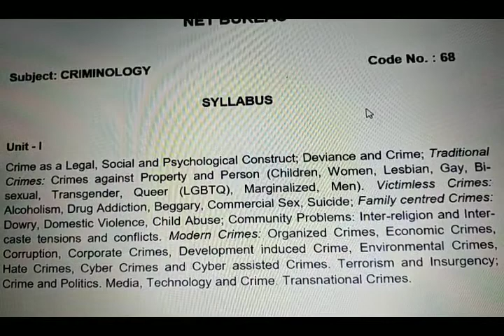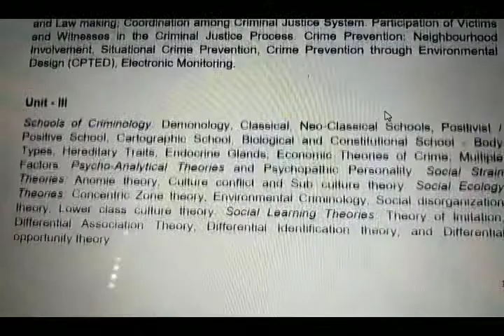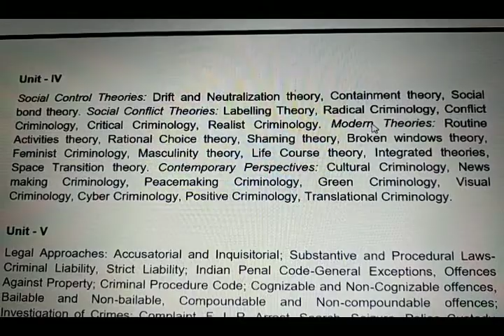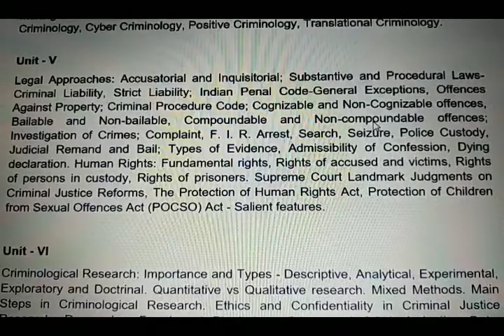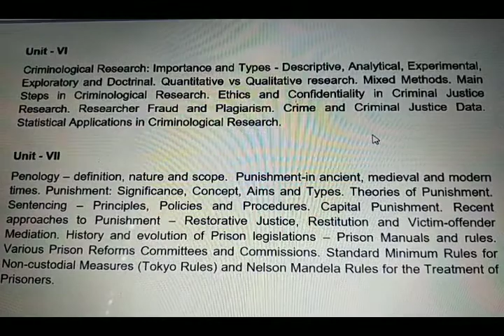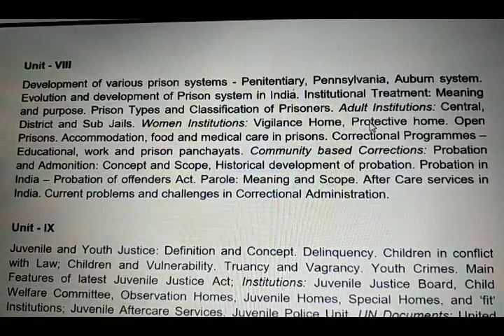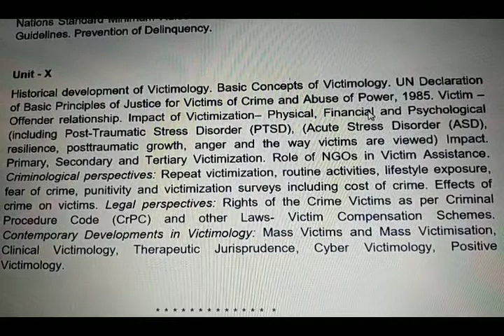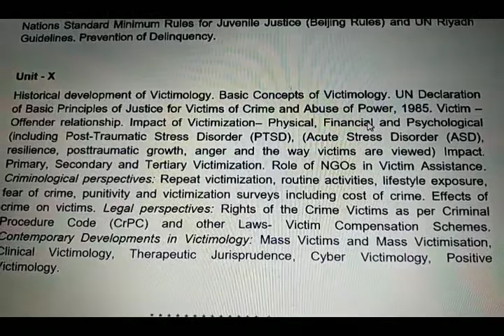UGC-NET/ NTA-NET Exam ; Criminology New Syllabus In English